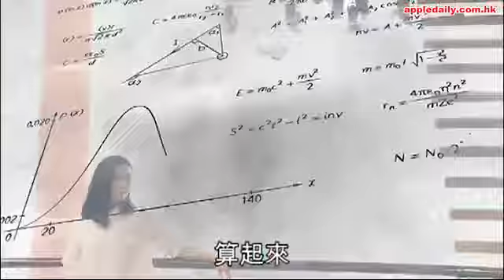無綫被指膠劇化 學而：你可以唔揀